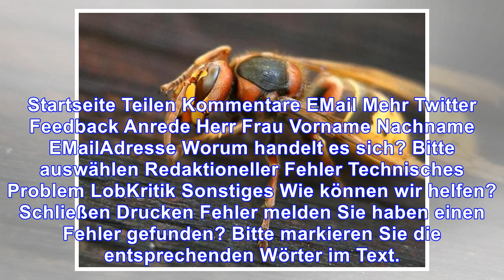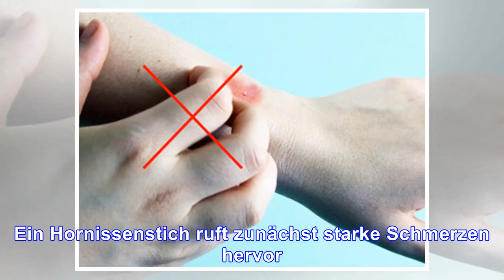Schmerzhafter stich wie man einen hornissenstich richtig behandelt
Schmerzhafter stich
wie man einen hornissenstich richtig behandelt